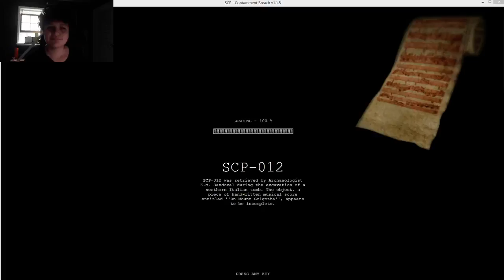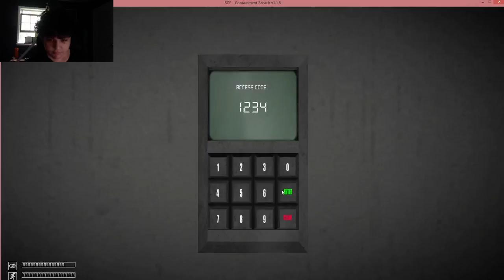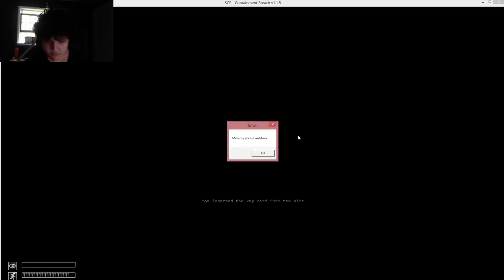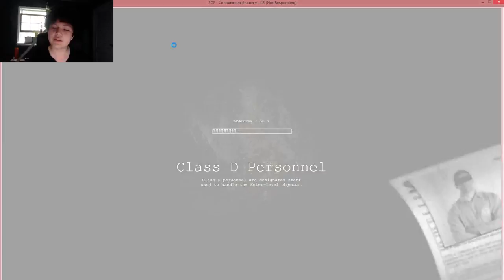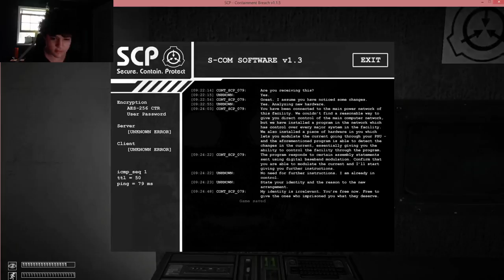SCP: Containment Breach Version 1.1.5 Achievement Challenge Part 8- The MAV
I wasn't planning on uploading this for a while, but Aquaball really wanted to see it, so I guess I can do it now. I'll have the next part up by tomorrow.